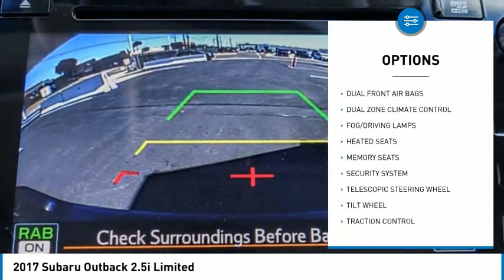LAX SuperStore 2017 Subaru Outback PL1865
2017 Subaru Outback 2.5i Limited

1030 Manchester Blvd.

2017 Subaru Outback 2.5i Limited 25/32 City/Highway MPG Clean CARFAX. CARFAX One-Owner. Financing available on approved credit. Trade-ins accepted. Subject to prior sale. All Pricing and Advertised Prices for any/all vehicles offered for sale does not include dealer installed accessories which can be purchased for an additional cost. No sales to Dealers, Brokers or Exporters. For out of state purchase, customers must be present to purchase. If shipping is required, dealership must facilitate; no exceptions. Prices are plus government fees and taxes, any finance charges, $85 documentary fee, $29 electronic registration fee, any emission testing charge and $1.75 per new tire state tire fee. We make every effort to provide accurate information, but please verify before purchasing. Images, prices, and options shown, including vehicle color, trim, options, pricing and other specifications are subject to availability, incentive offerings, current pricing and credit worthiness. Images are for illustrative purposes only.